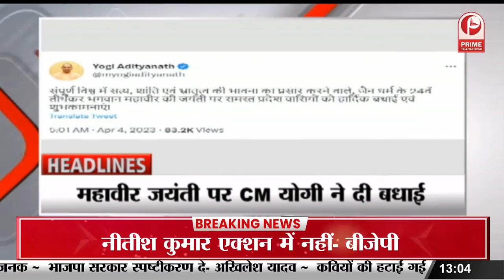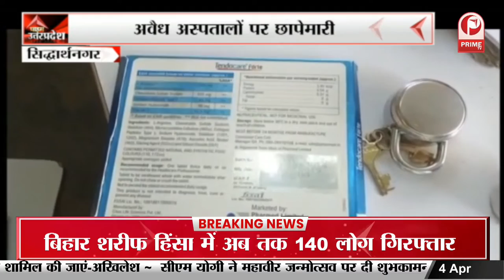Dayashankar Singh और Swati Singh के बीच हुआ तलाक || Prime Tv